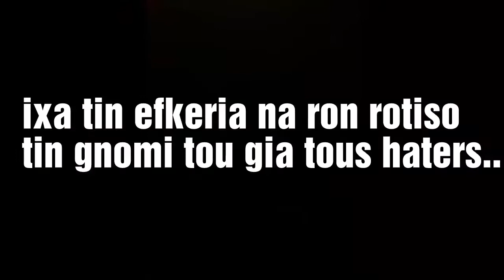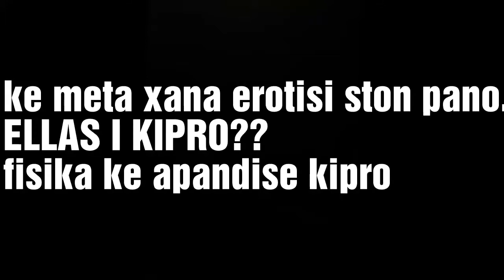Vlog me youtubers!!(Vlog #8)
I youtubers ine o alex apo tous lp dutes..PanosDentGames..axel..mazlimas..mariotube..nektarios paraskeva..Jovanni..Crim)